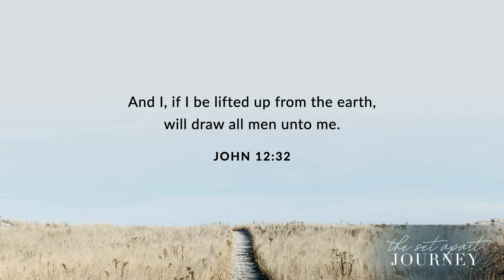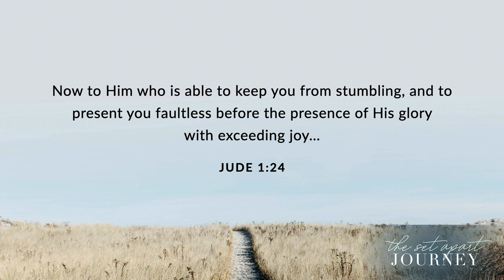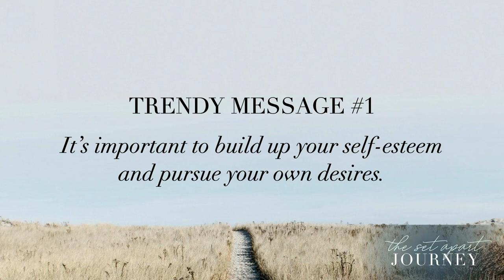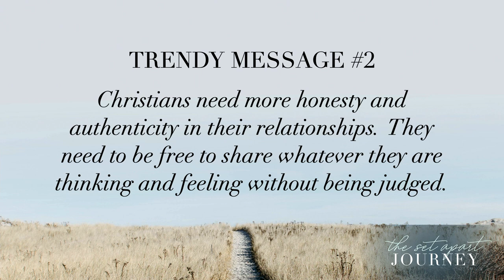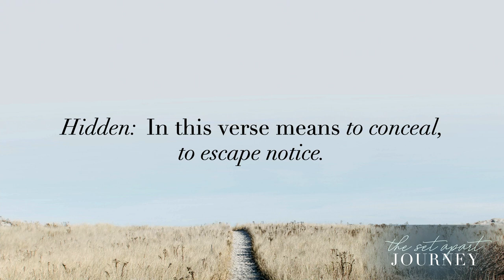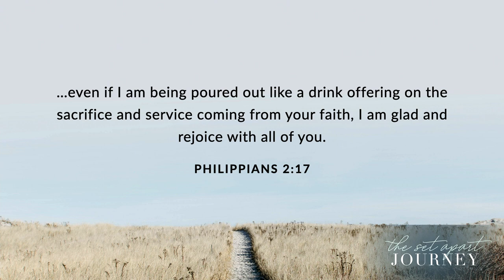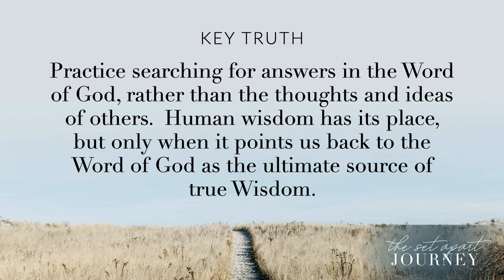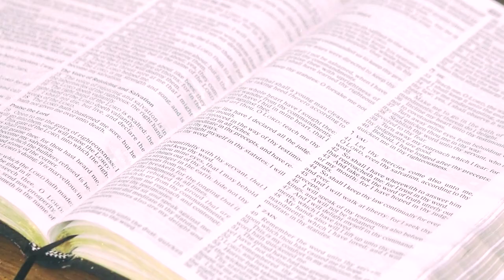Leslie Ludy – Replacing Lies with Truth (Godly Discernment • 2 of 4)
» Leslie Ludy's Daily Thunder Series: The Set Apart Journey

Leslie continues her study on godly discernment, exposing common trendy messages in Christianity today and contrasting them with Biblical truth.

» Learn more about Leslie Ludy and Daily Thunder by visiting